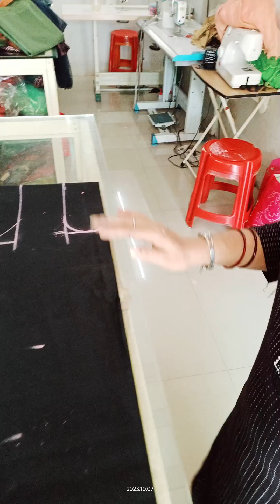M.S vlogs🌹 chudidar ka achcha Lage to life subscribe jarur kijiye friend 👍🙏👗